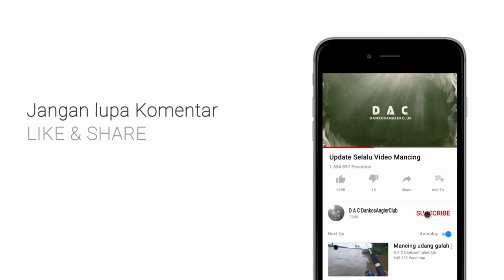trip mancing di titik ini menggetarkan reel jerit joran menglengkung tajam